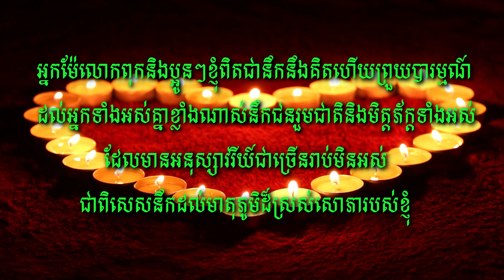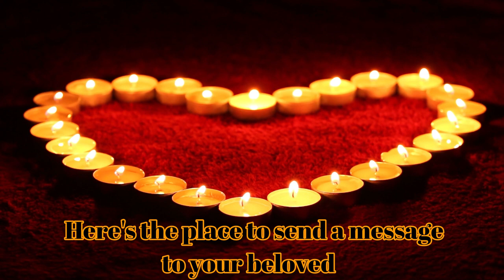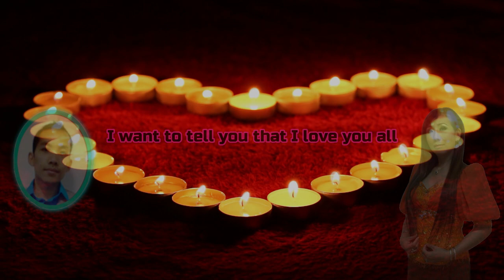ទីនេះជាកន្លែងដែលផ្ញើសារទៅមនុស្សដែលអ្នកស្រឡាញ់ - Grand place for your beloved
អ្នកម៉ែលោកពុកនិងប្អូនៗខ្ញុំពិតជានឹកនឹងគិតហើយព្រួយបារម្មណ៍ 😰❤️❤️❤️
ដល់អ្នកទាំងអស់គ្នាខ្លាំងណាស់នឹកជនរួមជាតិនិងមិត្តភ័ក្ដទាំងអស់
 ដែលមានអនុស្សាវរីយ៍ជាច្រើនរាប់មិនអស់ជាពិសេសនឹកដល់មាតុភូមិដ៏ស្រស់សោភារបស់ខ្ញុំ បងប្អូនដែលរស់នៅឆ្ងាយពីគ្រួសារនិងមាតុភូមិពិតជាយល់ពីអារម្មណ៍របស់ខ្ញុំមួយនេះ